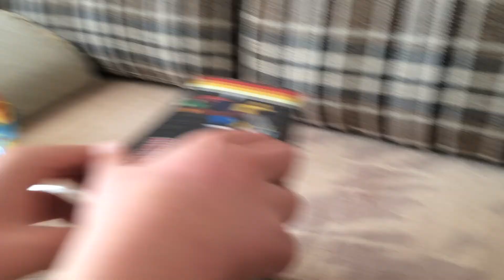Discord (Vinyl Collection) Unboxing PL